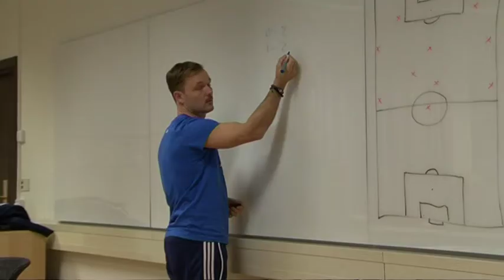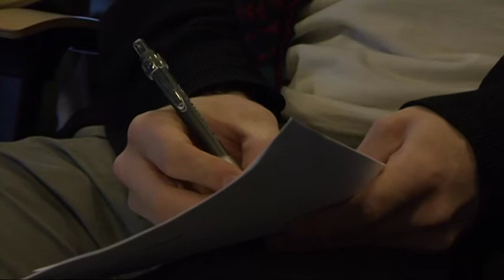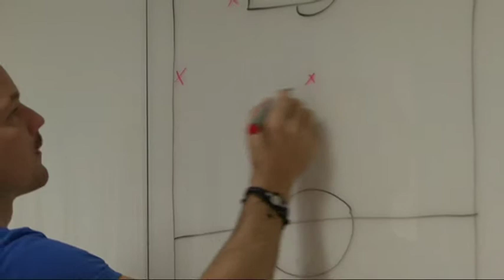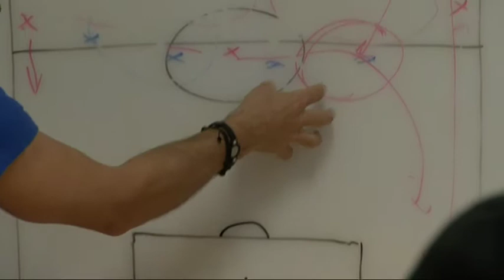Se Kanalsports reportage, fra vores Champions League tur til Sverige